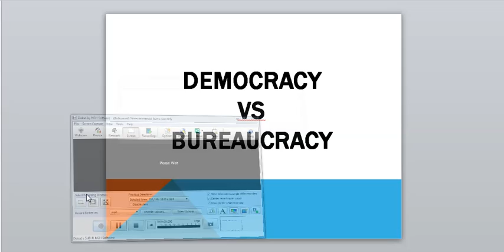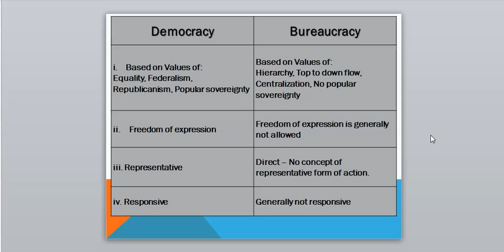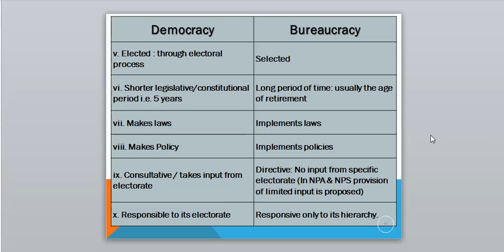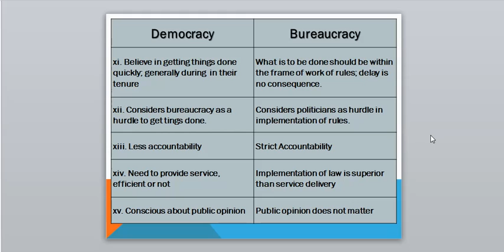Public Administration Difference Between Democracy and Bureaucracy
What is difference between democracy and bureaucracy in Public Administration. This video explains the difference between the democracy and bureaucracy. This especially deals with the system of Pakistan and United States of America. This question was asked in CSS 2019. Listen it carefully and prepare with full understandings.